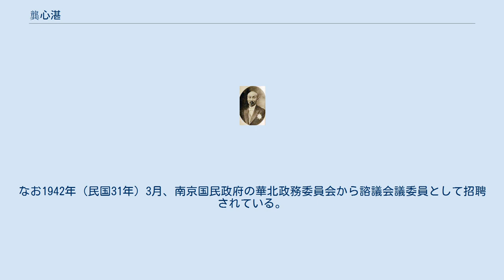龔心湛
龔 心湛（きょう しんたん）は、清末、中華民国の政治家。
清代末期に地方官僚をつとめ、民国時代には北京政府で主に財務官僚として高官となる。
また、安徽派に属し、一時は臨時国務院総理となった。
字は仙洲、仙丹。
 監生（国子監の学生）で、卒業後にイギリスに留学した。
日本、アメリカ、フランス、イタリア、フィリピンなどで公使館の随員となる。
帰国後は、広東知府兼署理按察使に任命され、さらに欽廉兵備道も兼ねた。
さらに、雲南臨安開広道、雲南提法使も歴任している。
 1912年（民国元年）以降、武昌造幣廠廠長、漢口中国銀行行長、賑撫局督弁、安徽省国税籌備処処長、財政司司長を歴任した。
1914年（民国3年）、安徽省財政庁庁長となる。
1915年（民国4年）6月、北京政府財政部次長に昇進し、さらに塩務署督弁も兼ねた。
同年12月、督弁経界局事務に任命される。
1916年（民国5年）4月、参政院参政となる。
 1918年（民国7年）11月、安徽省省長に任命されたが、就任しなかった。
1919年（民国8年）1月、北京政府財政部総長兼幣制局督弁兼造幣廠総裁に就任する。
同年6月から3か月間、一時的に国務総理を代行した。
 1924年（民国13年）11月、段祺瑞執政政府で内務部総長兼揚子江水道討論委員会会長兼賑務督弁となった。
1925年（民国14年）11月、署交通部総長となり、12月、正式に交通部総長に任命された。
1926年（民国15年）4月、辞任している。
翌年6月、耀華玻璃公司総董に任命され、12月、督弁京都事宜を兼任した。
 晩年は天津に居住し、銀行や保険会社で董事長（理事長）などをつとめた。
なお1942年（民国31年）3月、南京国民政府の華北政務委員会から諮議会議委員として招聘されている。
 1943年（民国32年）12月、天津で死去。
享年73。